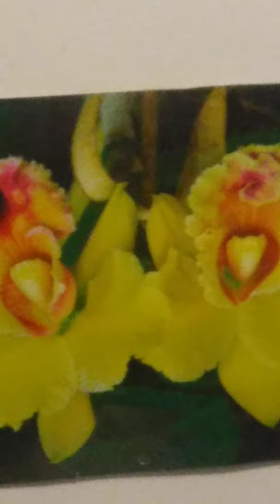introduction cert iv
Description if who I am, under one minute long. done as part if a course requirement.